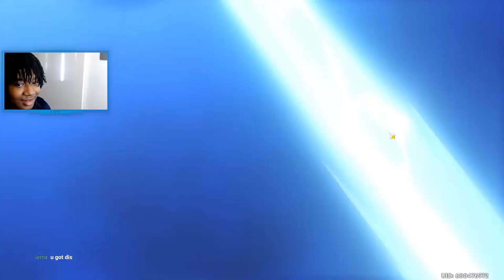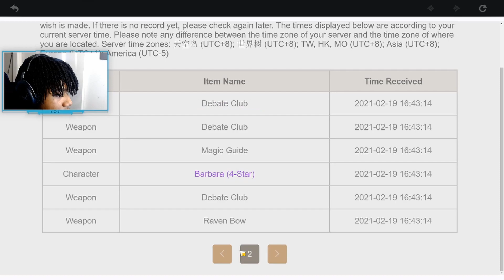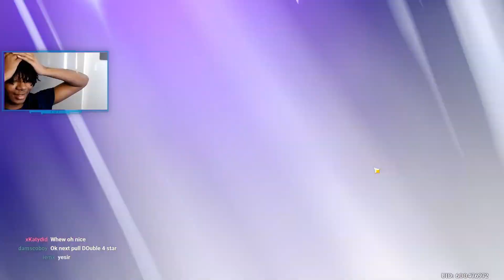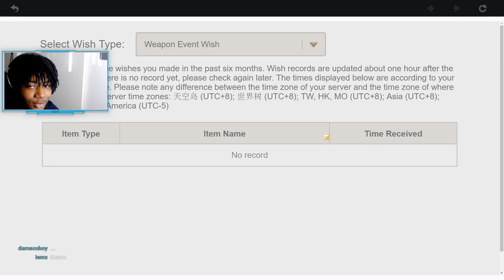HU TAO..YuO gOt GaMez On yO pHoNe!? HU TAO SUMMONS (GENSHIN IMPACT)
Hut Tao summons in Genshin Impact...you already know how this goes but I love it!

uwu...I didn't say that.